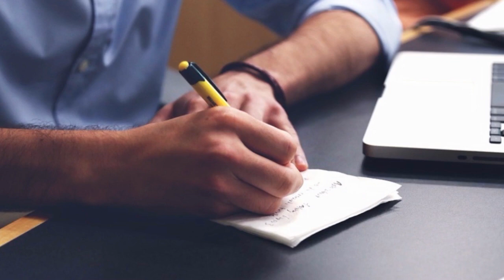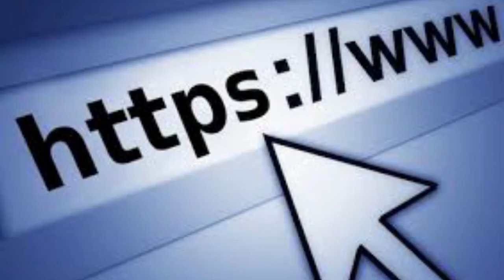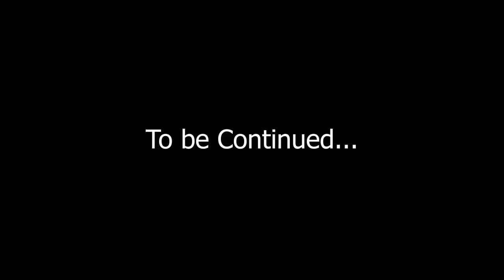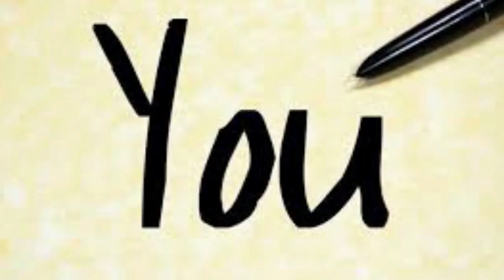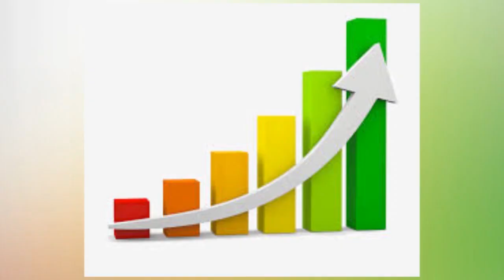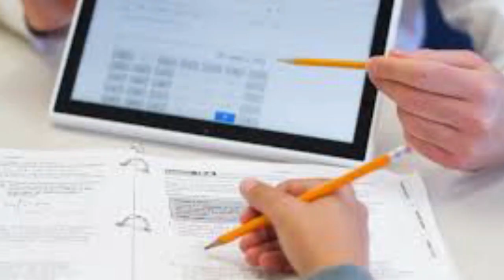Rebel News 20210222